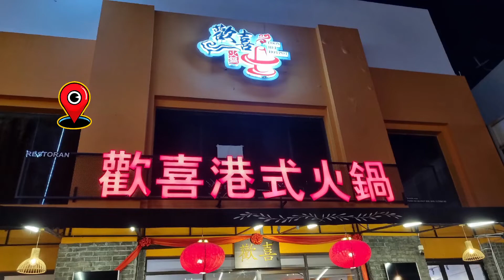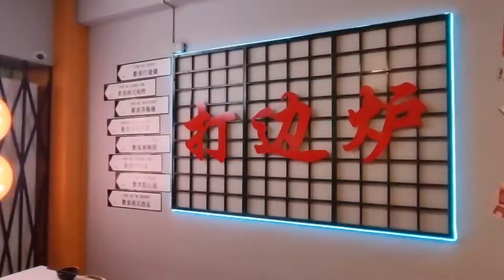歡喜港式火鍋 || FOON HEI HOTPOT STEAMBOAT || PENANG JURU AUTO CITY || PENANG FOOD 24.11.2022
歡喜港式火鍋 || FOON HEI HOTPOT STEAMBOAT || PENANG JURU AUTO CITY || PENANG FOOD

Foon Hei Hotpot 歡喜港式火鍋
Hot Pot Restaurant
☎️欢喜港式火锅@Auto City: 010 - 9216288
🕰️ 每日营业时间：12pm - 12am
📍 地址: No. 1825-G1, Auto City North-South Highway Juru Interchange, Perai, 13600 Juru, Penang.